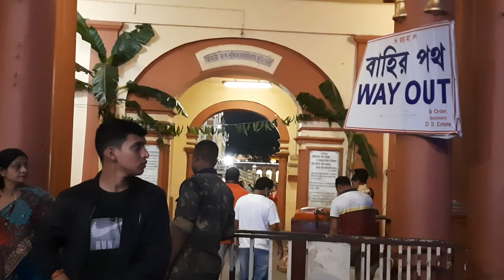কালীপুজোর পুন্যলগ্নে আজকের DAKHINESWAR বিধিনিষেধ ||Dakshineswar kali temple kolkata|kali puja 2022